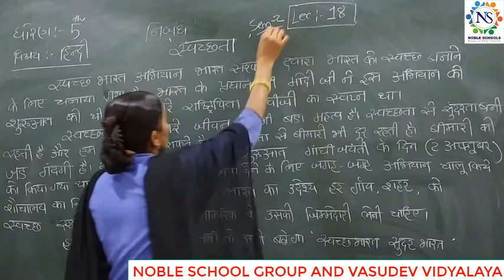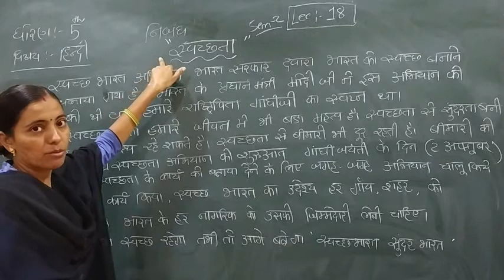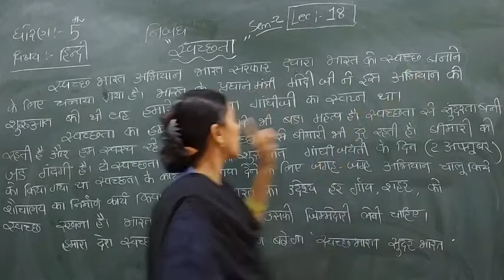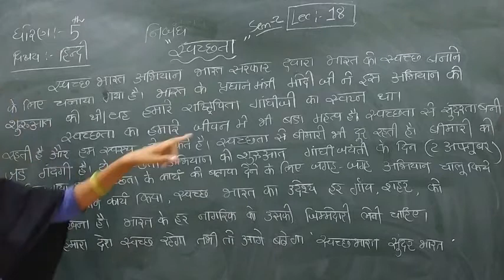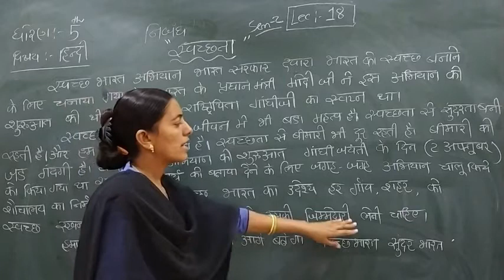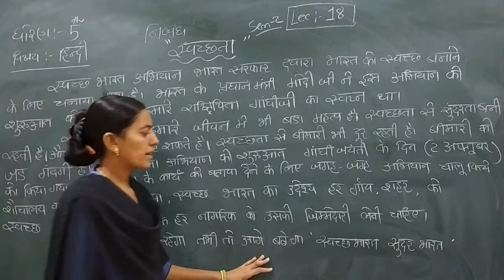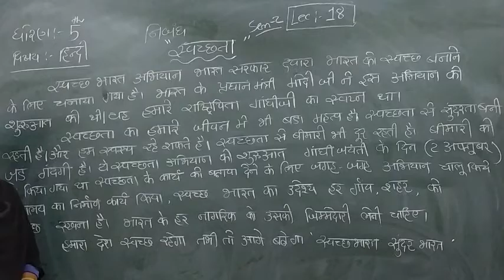Standard - 5 Hindi Semester- 2 Lecture - 18 by Rachnamadam